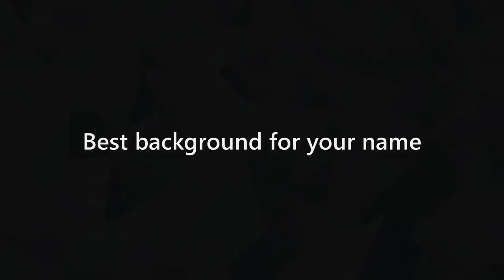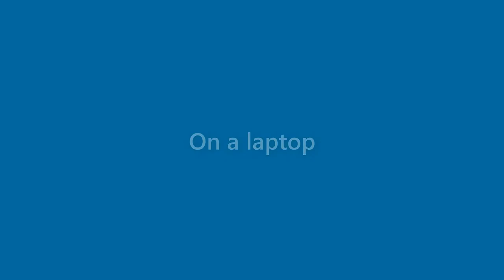Rita Walter - appearance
Name Look - Rita Walter - appearance. In this video we present "Rita Walter" name look and feel in various scenarios.
This video will cover:
How does "Rita Walter" look as a personal letterhead?
How does "Rita Walter" look on a business card?
How does "Rita Walter" look on a computer/laptop screen?
How does "Rita Walter" look with different background colors?
How does "Rita Walter" look with various fonts?